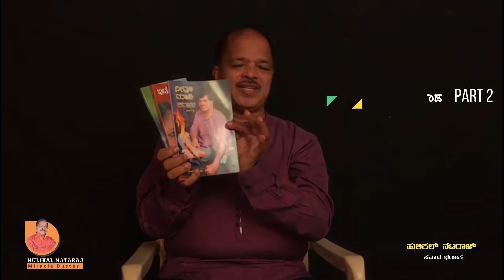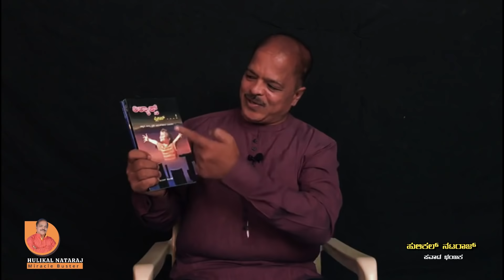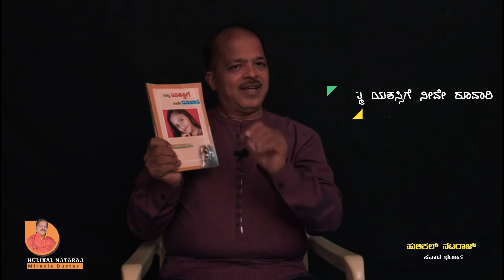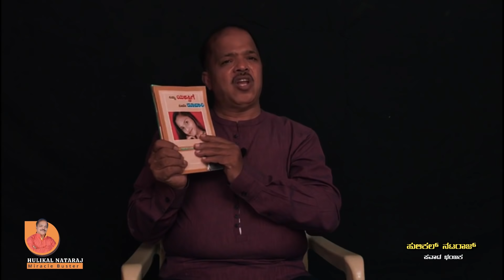hulikal nataraj about his books I ಮೋಸ ಹೋಗುತ್ತಿರುವ ಜನರನ್ನು ಎಚ್ಚರ ಗೊಳಿಸುವುದೊಂದೇ ನಮ್ಮ ಗುರಿ.